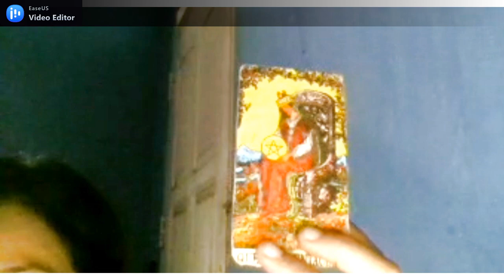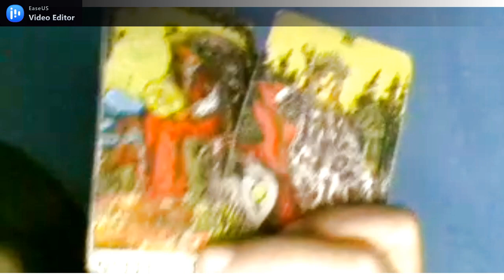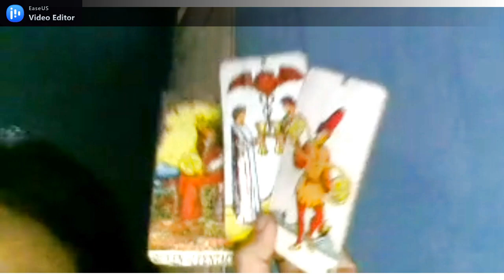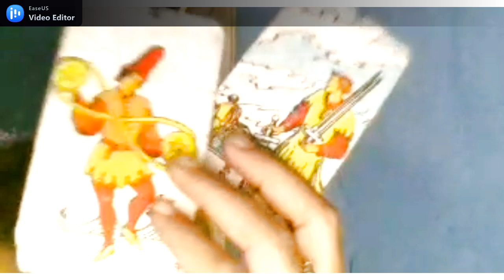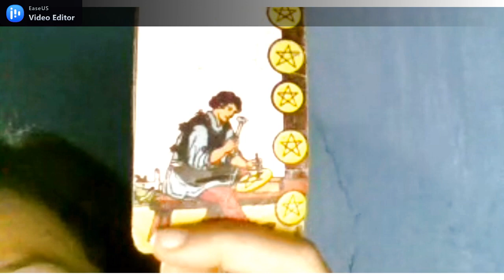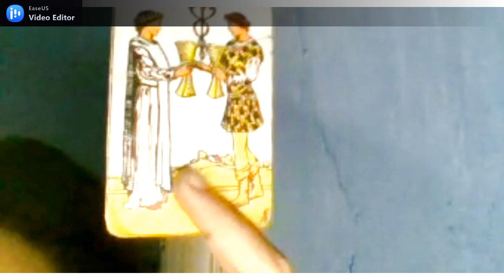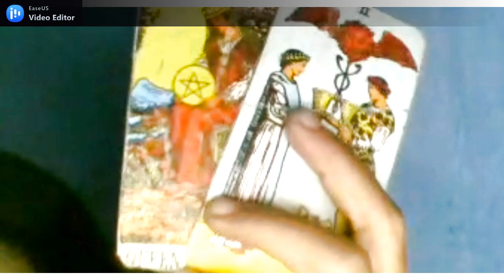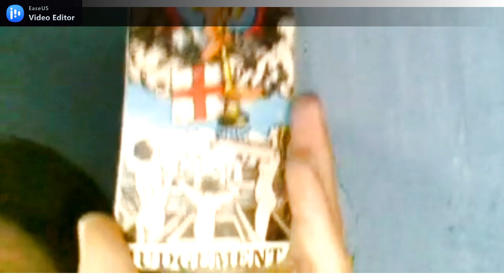Perasaan Dia ke Aquarius Maret 2021